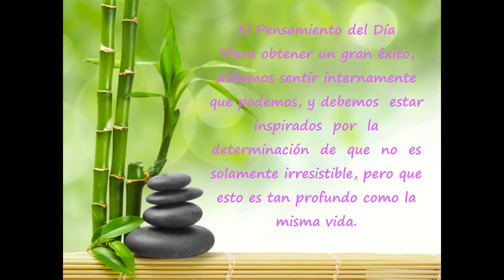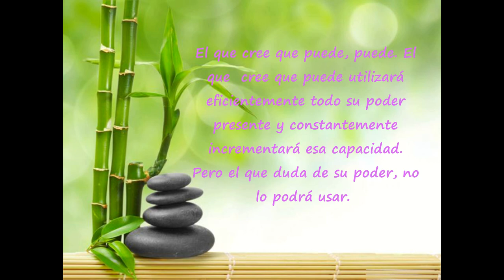Día 25 Reto de 90 días para Experimentar Prosperidad de Kate Nowak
"Para obtener un gran éxito, debemos sentir internamente que podemos, y debemos  estar  inspirados  por  la  determinación  de  que  no  es  solamente irresistible, pero que esto es tan profundo como la misma vida. El que cree que puede, puede. El que  cree que puede utilizará eficientemente todo su poder presente y constantemente incrementará esa capacidad. Pero el que duda de su poder, no lo podrá usar. Y aquí es donde descubrimos una de las primeras  causas  por  las  que  fallamos,  así  como  una  de  las  grandes  leyes para lograr las cosas."

  --Christian D. Larsen de Cómo Logran el Éxito los Hombres y las Mujeres

  "Puedo  hacer  todo  lo  que  decida  hacer.  He  decidido  disfrutar  de  una prosperidad ilimitada. La prosperidad es MÍA."